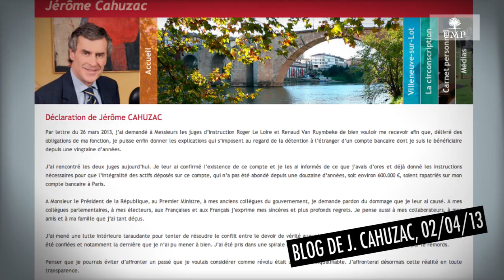Cette Semaine En Normalie #5 - Ci-gît la République exemplaire de F. Hollande